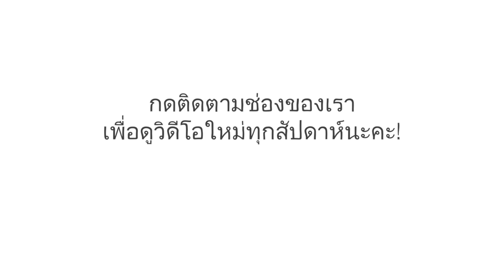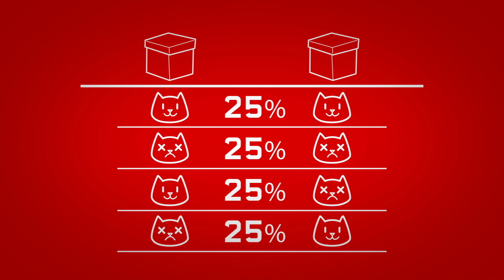แมวของชโรดิงเงอร์ให้ความรู้ใดแก่เราบ้างในเรื่องกลศาสตร์ควอนตัม - Josh Samani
ฟิสิกส์ยุคเก่าที่เราพบในชีวิตประจำวันของเราและโลกมหภาคมีความแตกต่างอย่างมากไปจากควอนตัมฟิสิกส์ที่ควบคุมระบบในระดับที่เล็กกว่ามาก (เช่น อะตอม) ตัวอย่างหนึ่งที่เด่นที่สุดในความแปลกประหลาดของควอนตัมฟิสิกส์ก็คือการทดลองเชิงความคิดในเรื่องแมวของชโรดิงเงอร์ จอช ซามานี จะอธิบายให้เราเข้าใจด้วยการทดลองในเรื่องความพัวพันเชิงควอนตัม

บทเรียนโดย Josh Samani, กำกับโดย Dan Pinto